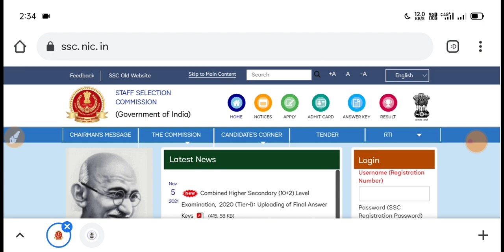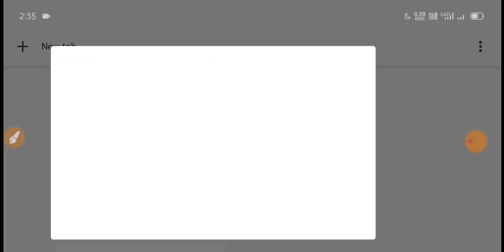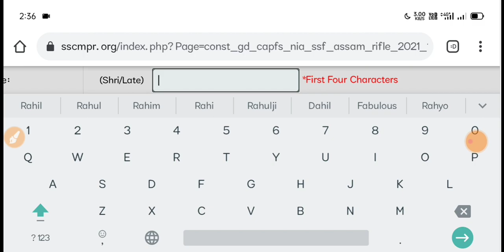ssc gd admit card 2021 || Madhya Pradesh Region || ssc gd admit card 2021 kaise download kare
This Video - ssc gd admit card 2021 || ssc gd admit card kaise download kare || ssc gd admit card download 2021

Staff Selection commision

Facbook Group से जुड़े 👇👇👇

Information For _

इन वीडियो को जरूर देखिए यह आपके लिए महत्वपूर्ण हो सकती है ।।

👉🏻 SSC GD 2021 कटऑफ क्या रहेगा सेफ स्कोर ??

👉🏻 SSC GD परीक्षा कब होगी ?

● Best Books 👇🏻

1. SSC Gd Ka Admit Card kab aayega
2.एसएससी गढ़ का एडमिट कार्ड कब आएगा
3. ssc gd admit card news today
4.ssc gd admit card latest news today
5.ssc gd admit card kab tak aayega
6 ssc gd ka admit kard 2021
7 ssc gd admit card 2021 news
8 ssc gd constable admit card 2021 kab jaayega
9.ssc gd admit card 2021 kab aayega
10. ssc gd admit card 2021 latest news
11. ssc gd today news
12. ssc gd admit card news 2021
13 ssc gd application status kaise dekhe
14 ssc gd form status kaise dekhe
15 ssc gd admit card kaise download kare